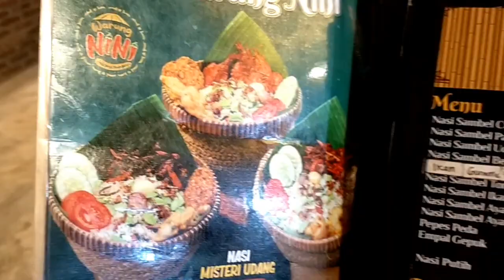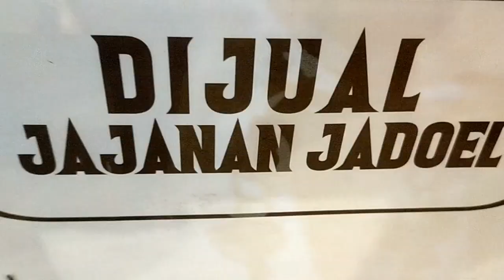Makan Malam Keluarga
Makan malam keluarga di restoran Warung Nini Serang Banten.